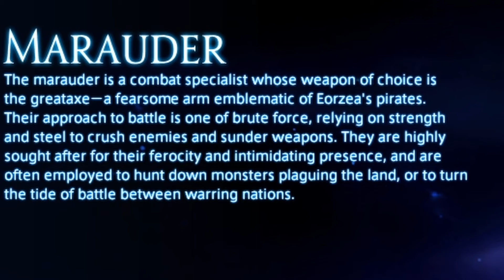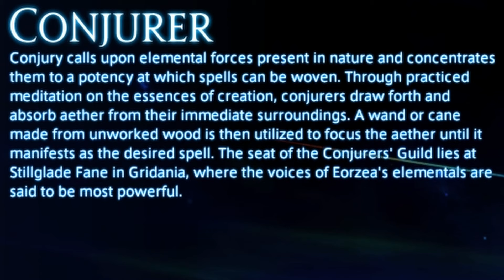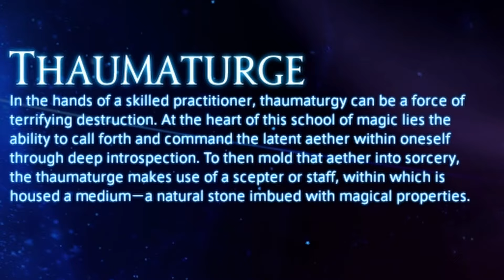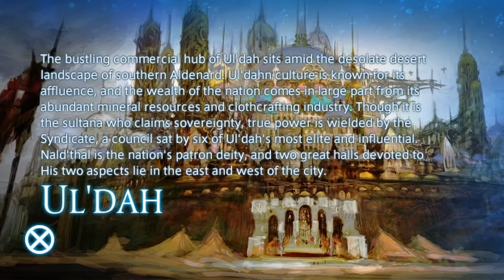The Ultimate Guide to Picking your First FFXIV Class and Job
Come watch me live stream MMO's!

Playing Final Fantasy 14 for the first time can be daunting. What race do you choose? A Miqo'te or a Lalafell? What does a birthday and guardian do? And the most daunting of all, what class do you choose? You never really hear about Gladiators, marauders or conjurers all that often, And that's for good reason. So let me help you out and show you what you need to know, and where to start. So you can begins Final Fantasy XIV: Online, on the right foot.

If you want see the content live, or just looking for more content in general.